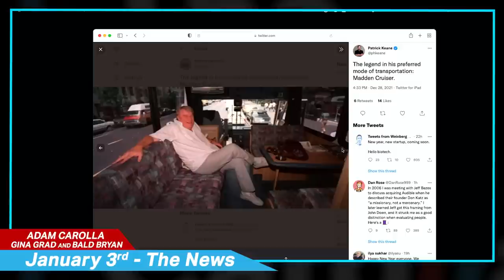Adam Carolla Show Back From Break - 1/3/22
00:00 Part 1
Adam kicks off the new year lamenting about coffee mugs left out over the break. Then he talks about unusual traffic due to mudslides in Santa Monica and a tree falling onto the street. Next, Gina recaps her vacation to Joshua Tree, seeing Straight No Chaser perform during a power outage, and playing board games with her family.
23:07 Part 2
49:51 Trending Topics
Chris shares Trending Topics on a “Karen” aboard a Delta Flight, Deadspin’s Idiot of the Year list, and a teacher sinking a full court shot for her students. Adam talks about being late to his New Year’s Eve show not being able to get in the backdoor.
01:23:48 News
Gina reports the news on the passing of Betty White and Andy Cohen’s drunken New Year’s Eve rant about Bill DeBlasio. Adam also shares a clip of him and Betty White on Million Dollar Password.